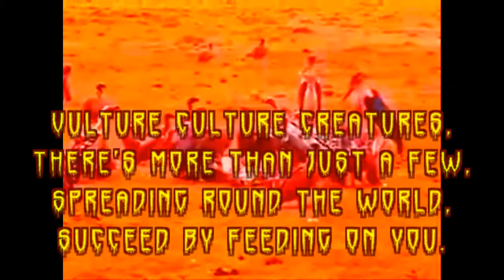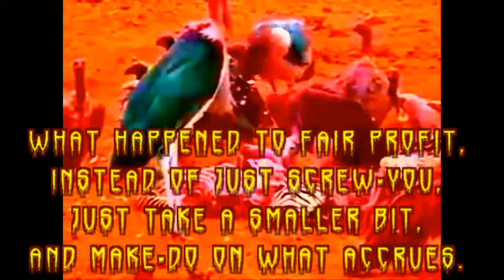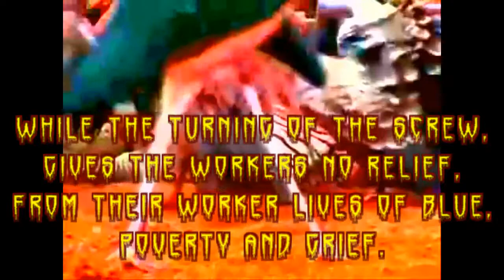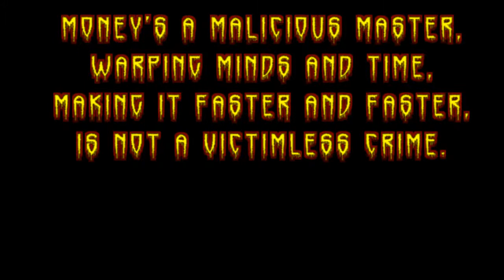Vulture Culture Creatures RetroDan@GMail com (Kraftwerk, Pink Floyd, Daft Punk)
Vulture Culture Creatures,
There's More than Just a Few,
Spreading Round the World,
Succeed by Feeding on You.

Feeding off Each Other,
Like Hungry Birds of Prey,
Plunder from Your Brother,
Its the American Way.
What happened to Fair Profit,
Instead of Just Screw-You,
Just Take a Smaller Bit,
And Make-Do on What Accrues.

Pilfering from the Workers Too,
I Believe The Chief's a Thief,
Filling the pockets of the Few,
With Gold Beyond Belief.

While the Turning of the Screw,
Gives the Workers No Relief,
From Their Worker Lives of Blue,
Poverty and Grief.

Money's a Malicious Master,
Warping Minds and Time,
Making it Faster and Faster,
Is not a Victimless Crime.